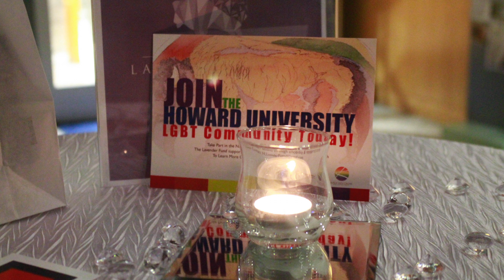Lavendar Fund Reception Recap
Shot & Edited by Sidney Stewart.